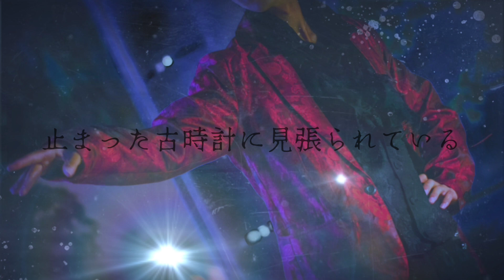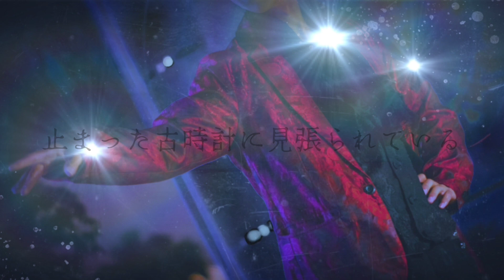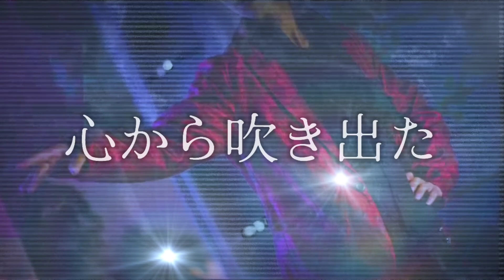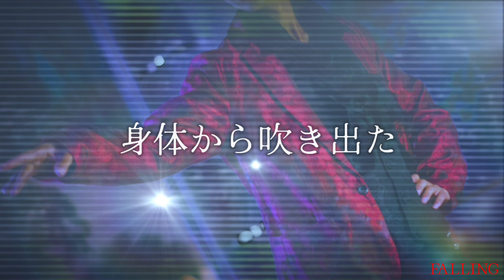【original song】FALLING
To stay here, the world you live in
I will never forget those who ghosted me🤪

Photo by Laana